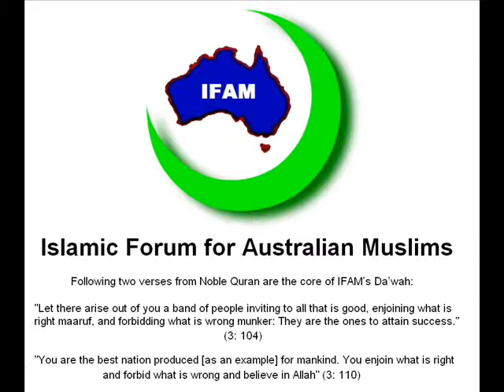IFAM - SIT Bankstown Masjid